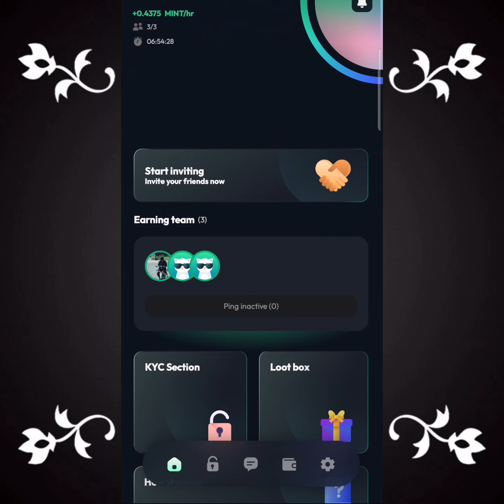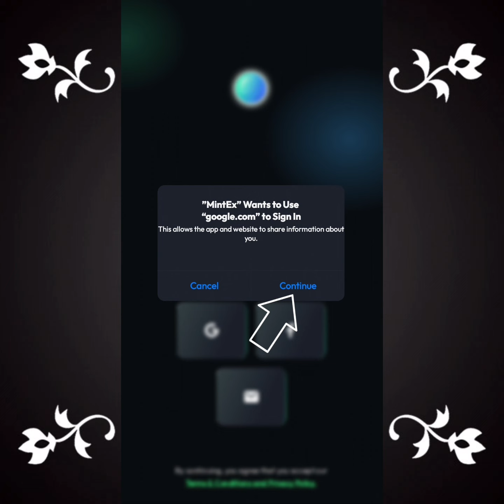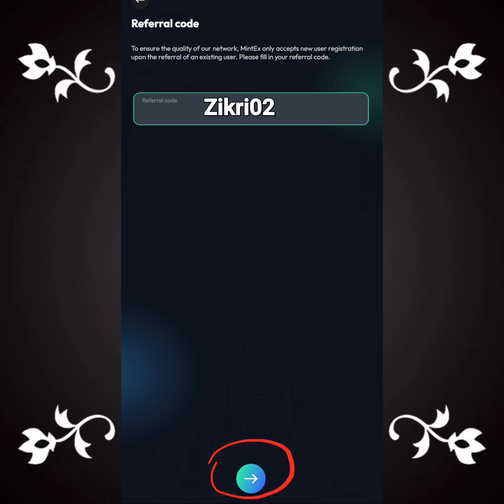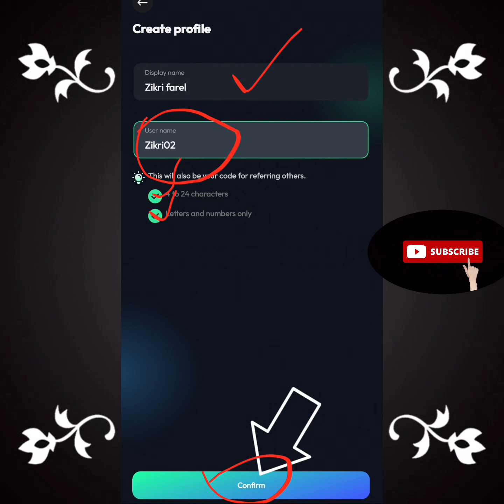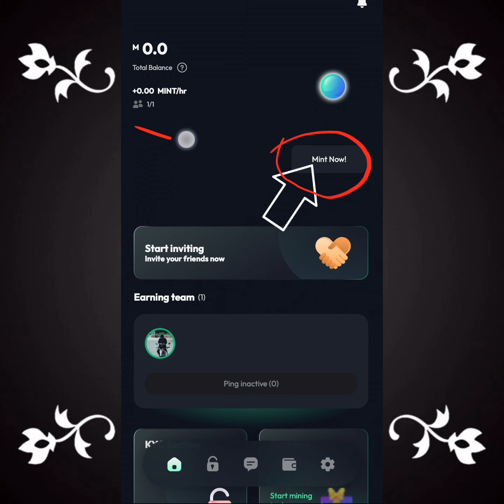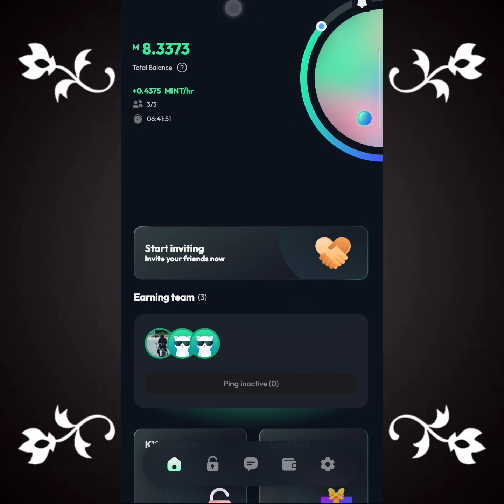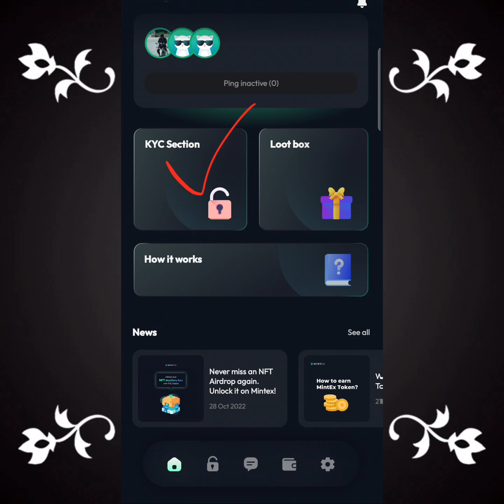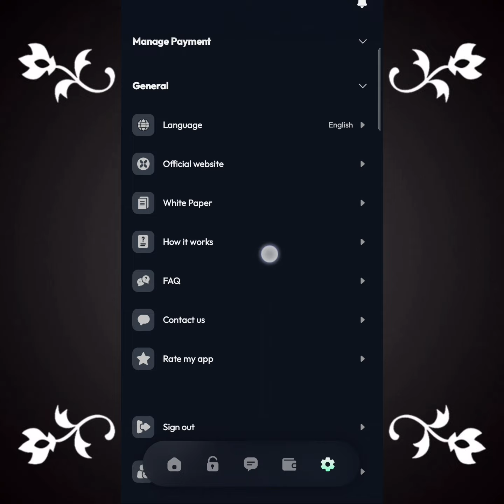MINTEX NETWORK...APK MINING GRATIS SAAT INI...CARA DAFTAR DAN CARA MINING MINTEX NETWORK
CODE REFERAL MINTEX NETWORK SAYA : Zikri02

LINK PENDAFTARAN MINTEX NETWORK.
Join me in MintEx Network and we can earn their token and NFT together!
and join with my invitation code”Zikri02”!

CARA DAFTAR IKUTI VIDIO YA TEMAN TEMAN...!!!

CODE REFERAL BINANCE : CPA_00NQLL1B3X

CODE REFERAL MEXC GLOBAL : 1SvUp

CODE REFERAL TOKO CRYPTO : AU137469

CODE REFERAL BYBIT : 5AK7NZ

CODE REFERAL L-BANK : 1EH25

CODE REFERAL KUKOIN : rPK34WX

CODE REFERAL HOTBIT : 4685097

CODE REFERAL GATE.IO : 12107668

CODE REFERAL BITKEEP : 6AiXZe